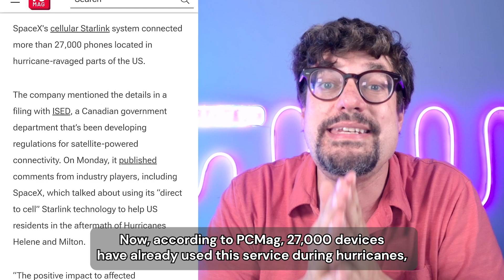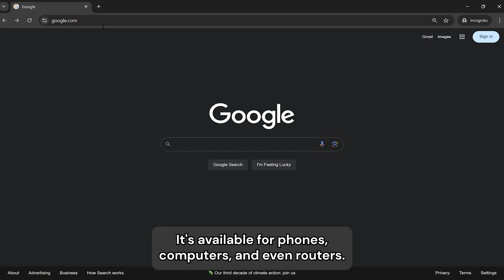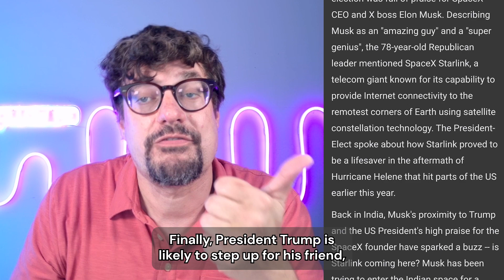Apple & GlobalStar satellites vs. Starlink & T-Mobile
Starlink has been working on its Direct-to-Cell Satellite Cellular service with T-Mobile for a while now and they even got special treatment from the FCC to help in natural disasters like Hurricanes and snow storms! But Apple entered the arena for Direct-to-Cell coverage as well.
Meanwhile Elon Musk may be getting some help in India to set up Starlink in a greatly untapped market for satellite Internet!

00:00 - Intro
00:13 - Starlink's Direct-to-Cell authorized by FCC
01:10 - Sponsor
01:36 - Apple teams up with GlobalStar for iPhone Satellite coverage
02:50 - Elon Musk is getting help with Starlink in India
04:08 - Outro